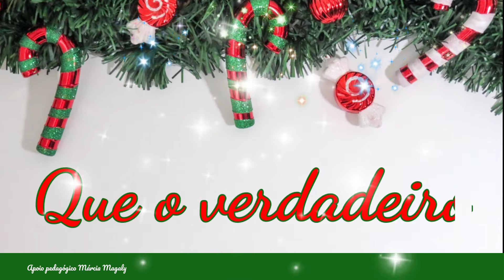Mensagem de Natal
Mensagem de Natal que pode ser usada para como forma de cartão endereçada para amigos, familiares, colegas de trabalho, professores e alunos. Texto breve e reflexivo.